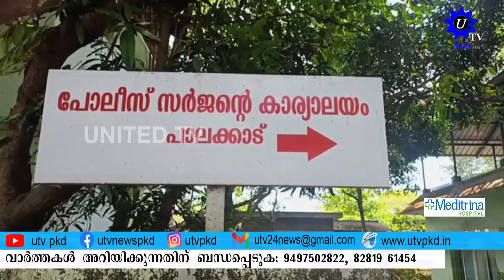ഭാര്യയെ വെട്ടിപ്പരിക്കേൽപ്പിച്ച ശേഷം വിഷഗുളിക കഴിച്ച്‌ ഭർത്താവ് മരിച്ചു